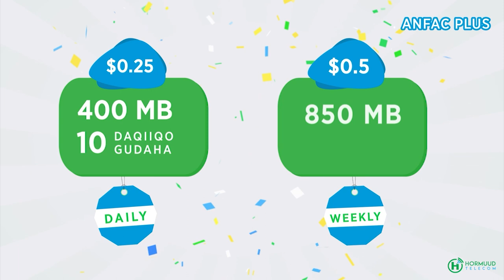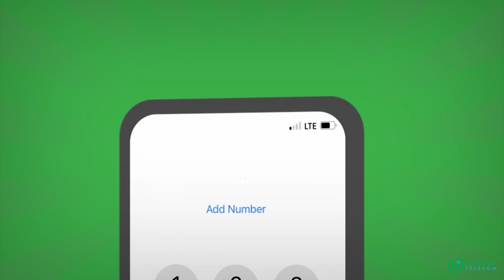Afhayeenka Booliska " Atooraha Badda Dilkiisa waxaa qirtay saaxiibkiis Leeleefoow